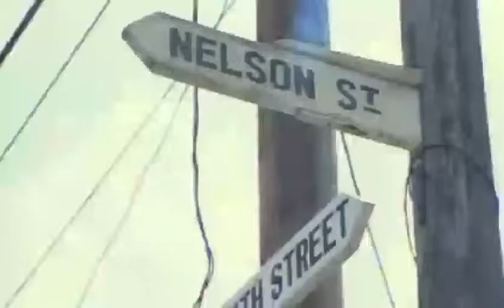Barbados ReiseVideo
Aus der Videovalis-TV Reihe 'in jeweils 3 Minuten um die Welt' - Barbados ist eine Insel der kleinen Antillen und ein Inselstaat  innerhalb des Commonwealth of Nations.